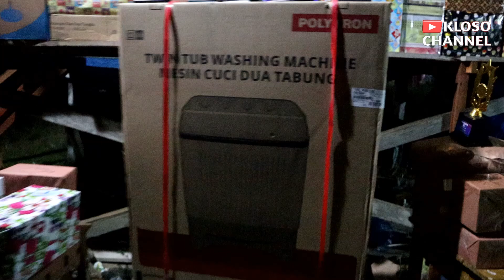festival layang layang lampu malam DHARMASRAYA lagan jaya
hiburan masyarakat, dengan mengadakan festival layang2 pada malam hari,
layang-layang